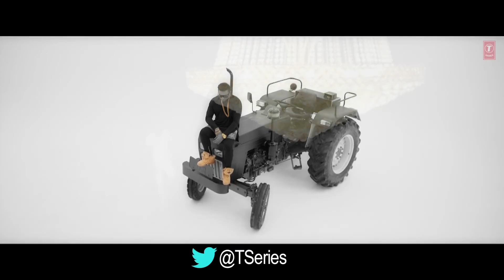ballybud dancing song danver song #2023